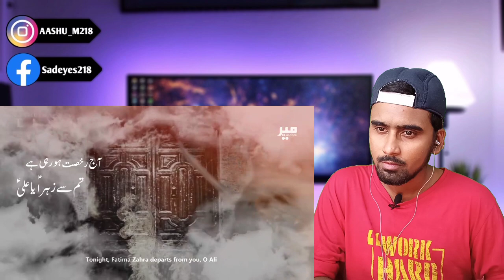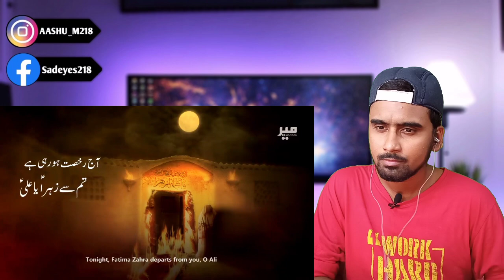Indian Reacts To Wasiyat E Bibi Fatima Zehra | Mir Hassan Mir | Indian Boy Reactions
✓ I am On Instagram :- aashu_m218

✓ SOURCES

wasiyat e bibi fatima zehra,mir hassan mir wasiyat e bibi fatima zehra,nadeem sarwar salam hussain,farhan ali waris noha 2020,mesum abbas noha 2020,indian reaction on noha,ali shanawar noha 2020,ali jee noha 2020,noha indian reaction,farhan ali waris baba jan,baba jan indian reaction,irfan haider noha,mir hasaan mir noha,hassan sadiq noha,nohay videos reaction,muharram,indian boy reaction,nadeem sarwar mera maula ali,indian reaction on noha,karachi jaloos,